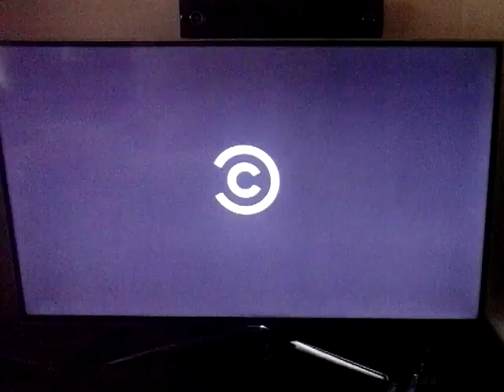5 sierpnia 2016